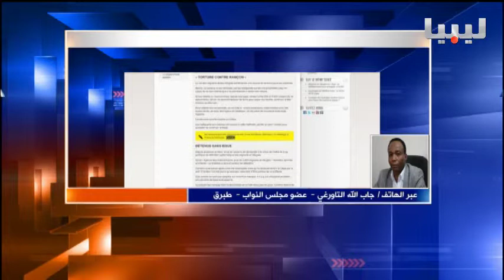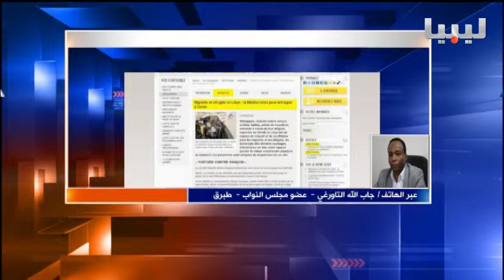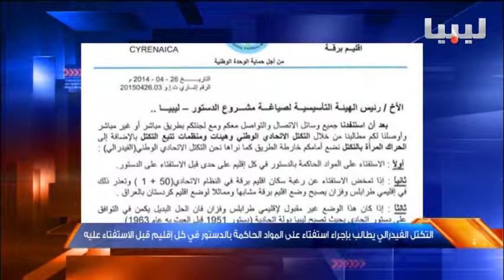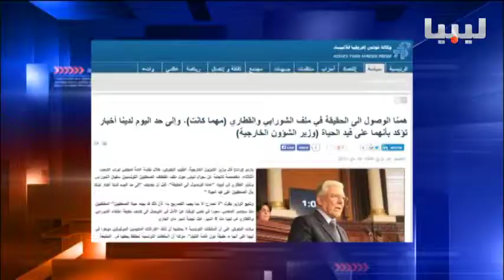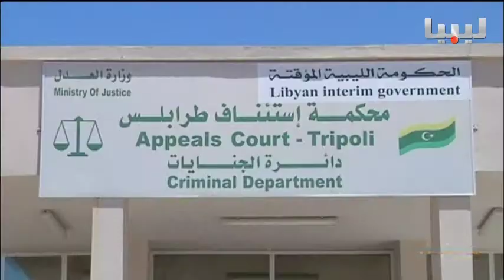نشرة الثانية عشر منتصف الليل يوم 20/05/2015